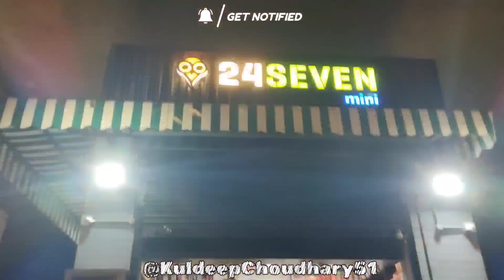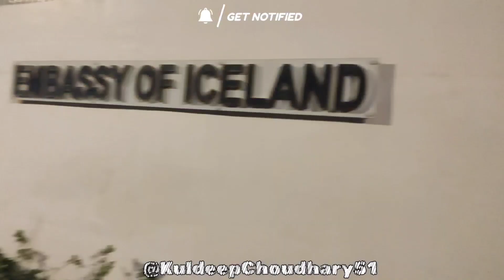Cycle Rally-Embassy of Denmark l Top MTB&Roadbikes l @FatBikerVaibhav l 60KM Ride l Cyclists Group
Cycle Rally-Embassy of Denmark l Top MTB&Roadbikes l @Fatbikerviabhab l 50KM Ride l Cyclists Group